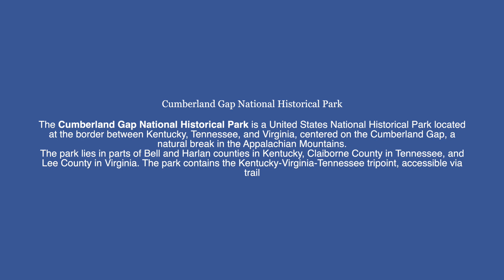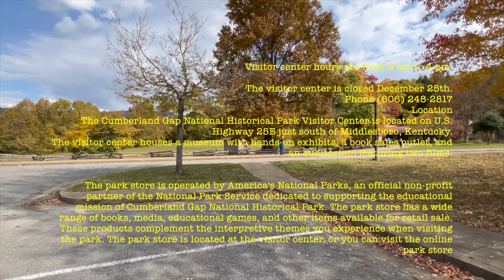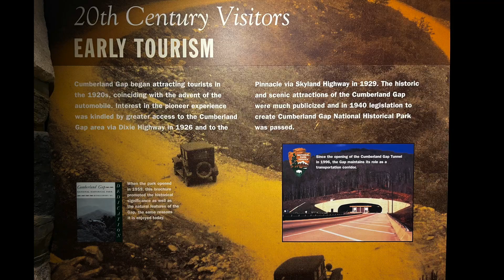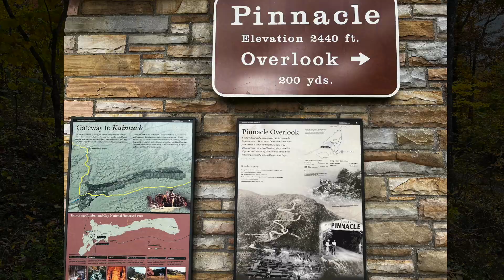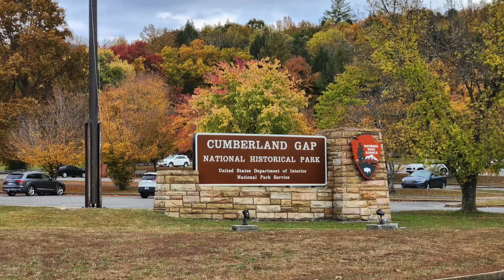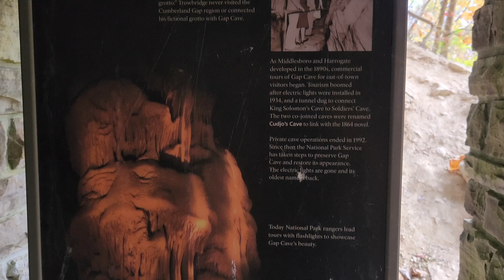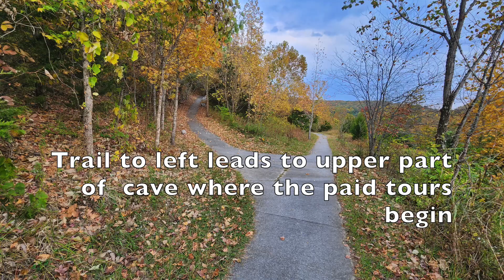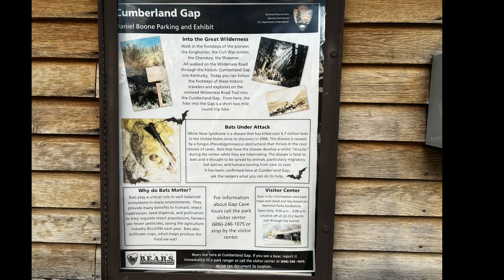Cumberland Gap National Historical Park in the Fall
Our visit to the park on October 15th 2022. Capturing some Amazing Views and Beautiful fall color. Driving through the Cumberland Gap Tunnel and to the Visitor Center and up to Pinnacle Overlook was a great thing to experience.Hiking up the Trail to the Iron Furnace and the Gap Cave was wonderful we got to see some Wildlife on our way back down. We also got to visit the Daniel Boone Welcome Center where you can walk the legendary Wilderness Road once blazed by Daniel Boone and other Pioneers.